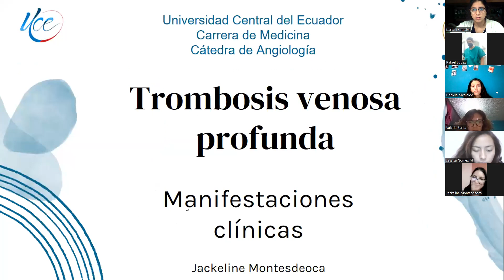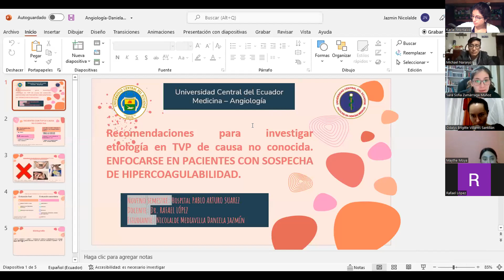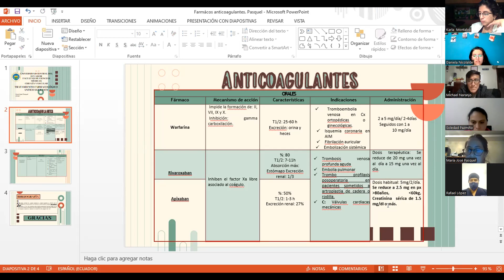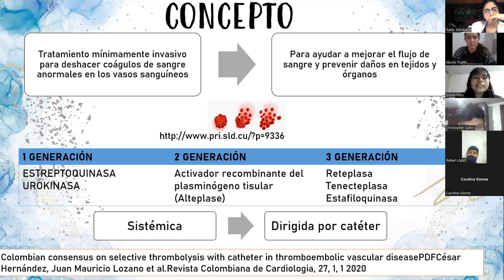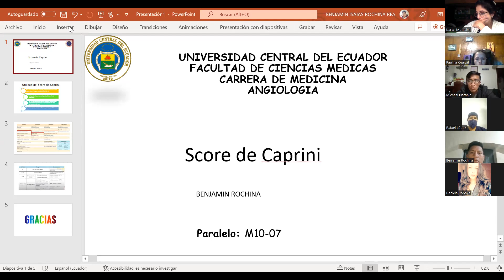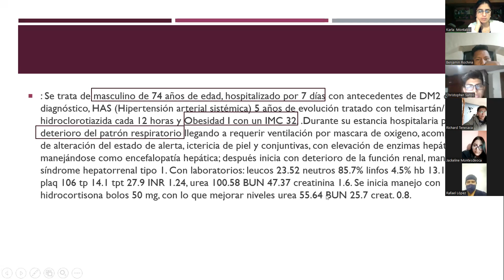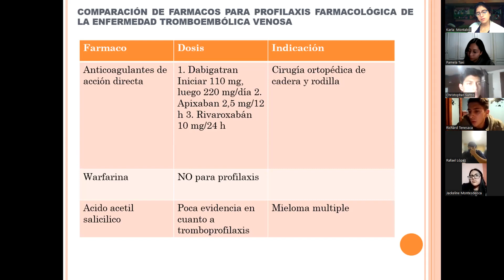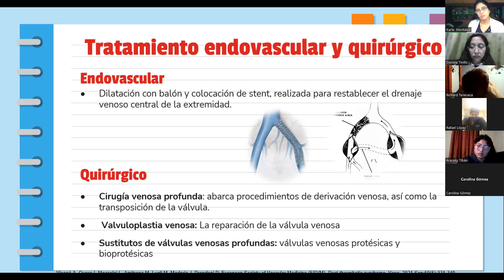CIRUGÍA VASCULAR - Clase 4 - Tema 16 hasta 29